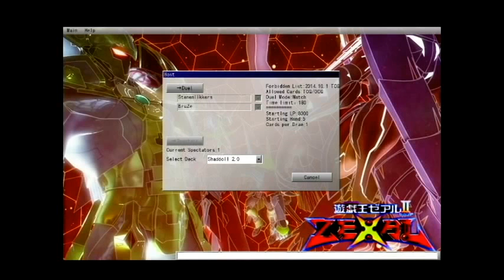Denko sekka Shaddoll mirror match: game #1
A duel video with a few friends of mine i hope you enjoy it. :D